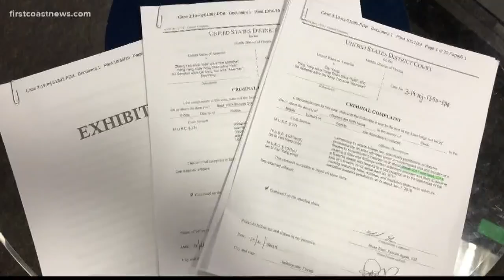Navy lieutenant, wife make first court appearance after FBI raid at Jacksonville home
The Navy lieutenant and his wife whose Jacksonville home was raided Oct. 17 by the FBI and NCIS made their first appearance at the federal courthouse downtown.